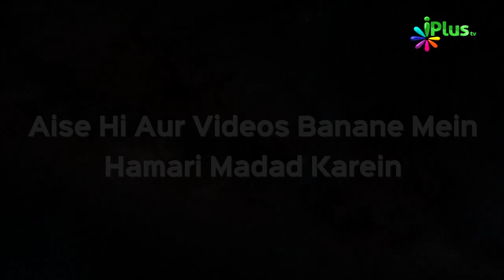Kisi Ka intiqaal ho jaye toh hume kya karna chahiye by Shaikh Arifuddin Kalim | Qeemti Lamhe 26